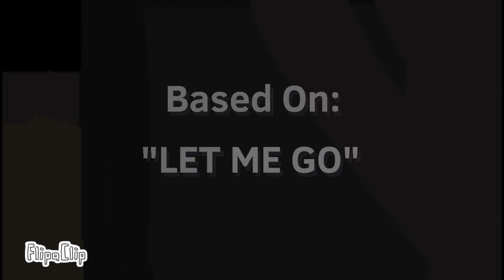"Letting Go" || LET ME GO Lyrical Cover | 15th Birthday Video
"The starting pack for something new."

- Vocals, Art Panel, Thumbnail, Animation, & Altered Lyrics: ‪@1v3r50n0fficial
- Lyrics Inspiration: @randomencounters

Chapters:
0:00 - Intro
0:14 - Verse 1/Pre-Chorus1
0:42 - Chorus 1
0:58 - Verse 2/Pre-Chorus2
1:26 - Chorus 2

1:38 - Bridge
1:48 - Verse 3/Pre-Chorus3
2:17 - Chorus 3
2:42 - Credits